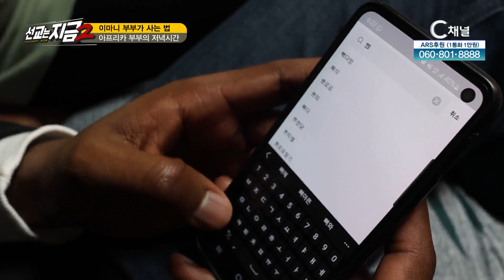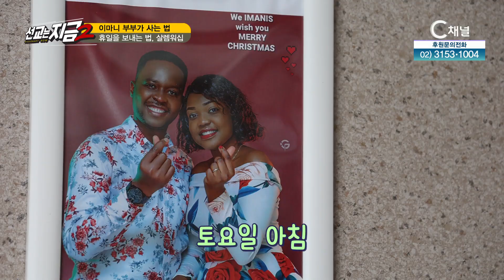이마니 부부가 사는 법┃이선목 목사, 이지희 아나운서, 프랭크이마니, 샤니스이마니┃C채널 [선교는 지금 2] 13회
[선교는 지금 2]
이마니 부부가 사는 법

방송시간
본방 : (월) 오전 6시 40분
재방 : (수) 오전 10시
출연자 : 이선목 목사, 이지희 아나운서, 프랭크이마니, 샤니스이마니

* 시청방법
- IPTV: KT Olleh TV 235번, SKB Btv 304번, LG U+ 272번
- 케이블: 티브로드 227번, LG헬로비전 290번, 딜라이브 305번, 현대HCN 548번, CMB 97-2번